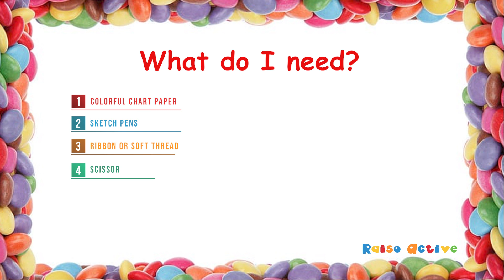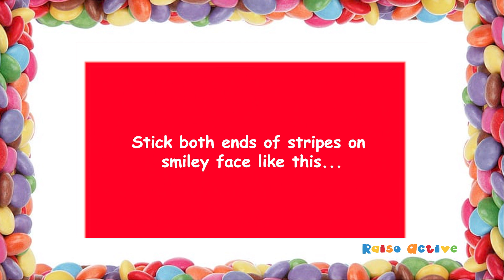Easy to make Smiley Rakhi | DIY Rakhi | Rakhi Making Ideas | Kids Rakhi | Make Rakhi at home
If you want to download printables related to this video please
You would need to login, to download them.

Pretty Rakhi with smile on it makes kid happy. Just need to give cut outs to toddler and Rakhi is ready.